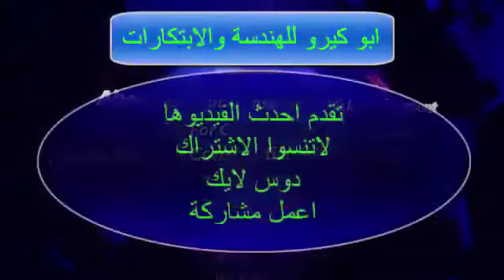اسهل طريقة لتبديل قلب خلاط الدش